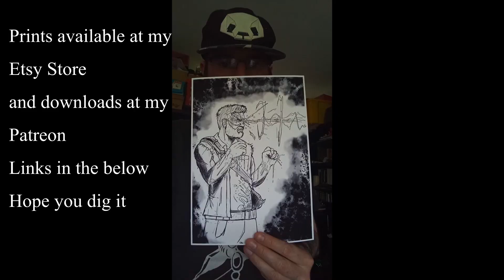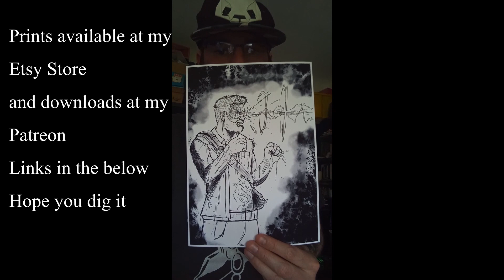Egg rolls you Wushu Wanker -MARKUS PATTERN DRAWS- Kano {Mortal Kombat Fanart timelapse}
Eggs rolls you Wushu Wanker
Hi
So I watched the new Mortal Kombat film over the weekend. It was ok. Kano was the best character in it, cos he was like a, ya know, character. Not just an expo dump for the kid with the golden arms. I’d be interested in an extended cut of this film so we could get more of the fight sequences, which were pretty gnarly, if a little short and fought in meh backgrounds.
I really dug Kano; my family including I grey haired sainted mother dug Kano, so I hope you dig my Kano drawing, that I did.

For those that are curious, my equipment is XP-PEN Artist22 Pro 22inch Programs I use On the desktop CLIP STUDIO PAINT PRO Brushes G-pen, Waterpen brush, 客＿Liner 03 and modified, pressure sensitive G-pen, Smooth Brush and Hard eraser. (Never use the soft eraser, it’s worse than a bad thing)
If you read that and have any recommendations for art programs for, I’d love to hear them. Obviously I know about photoshop, the reason I don’t use that bad boy is because it uses a shit ton of ram and my computer can’t really handle it.